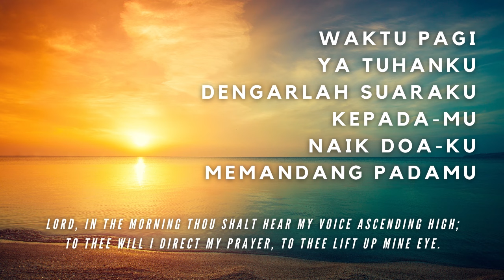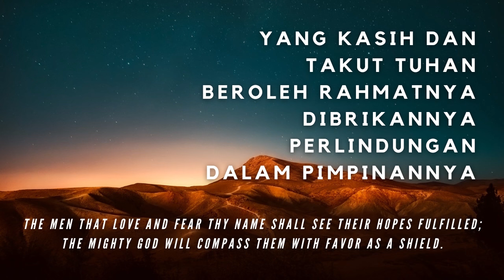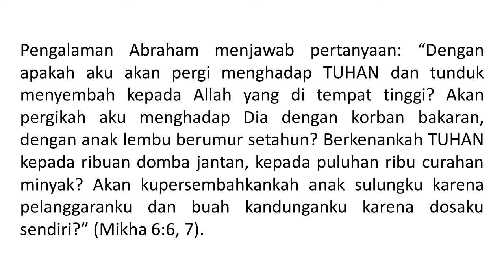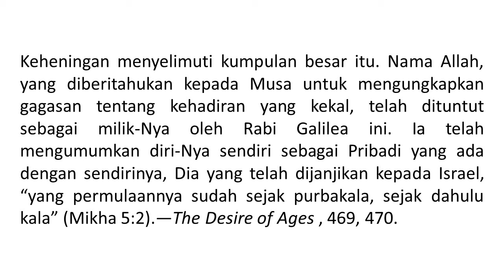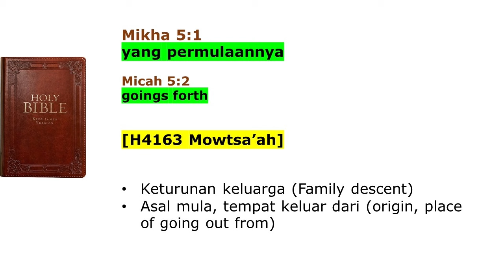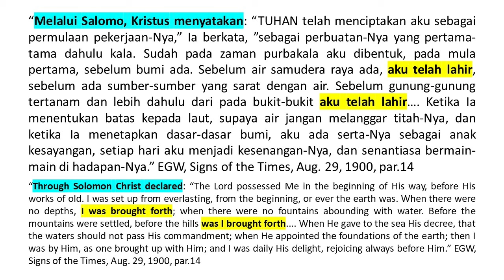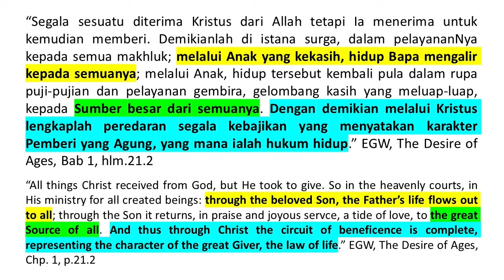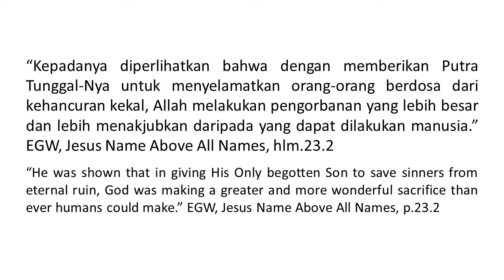Renungan Pagi - Yesus Nama Di Atas Segala Nama - 16 Jan 2024 - Yang Ada Dengan Sendirinya